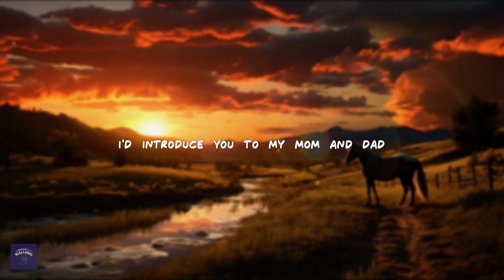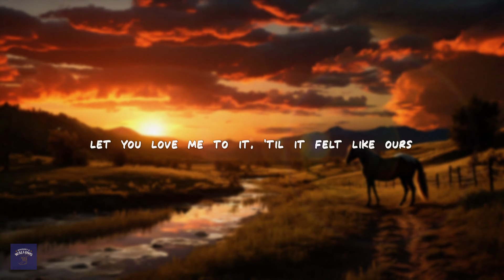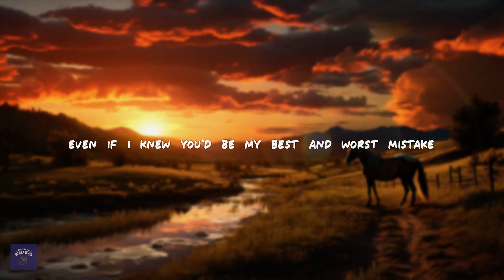Cole Swindell - Break Up in the End (Lyrics)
[Verse 1]
I'd still walk in that bar a little drunk
I'd still ask you what you're drinking, what's your name
I'd still kiss you by the shuffleboard, last call at 2am
Even though we break up in the end

[Verse 2]
I'd introduce you to my mom and dad
Say "I think I love her" when you leave that room
I'd still not take their advice when I say you're moving in

[Chorus]
Even if I knew you'd be the one that got away
I'd still go back and get you
Even if I knew you'd be my best and worst mistake
Oh, I'd still make it with you
Over and over, again and again

[Verse 3]
I'd still play my favorite song in your car
Let you love me to it, 'til it felt like ours
Now all I hear is you in it, but I'd still let you ruin it

[Chorus]
Girl, I'd still make it with you

[Outro]
You've just had one too many tonight
You're just calling 'cause you're lonely, that's okay
But you know if you come over, I can't not let you in
Even though we'll break up in the end
I'd do it over and over, again and again
Even though we'd break up in the end